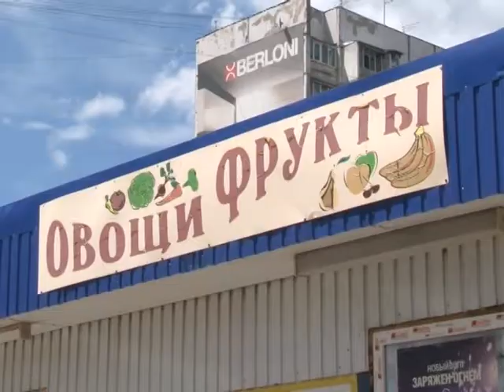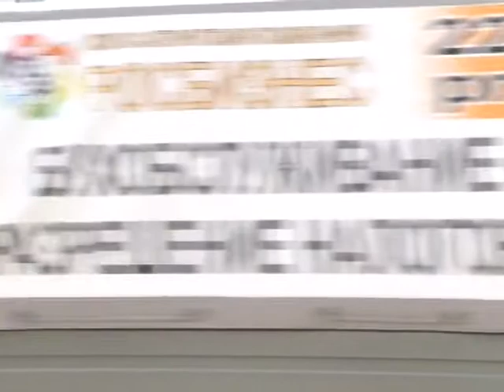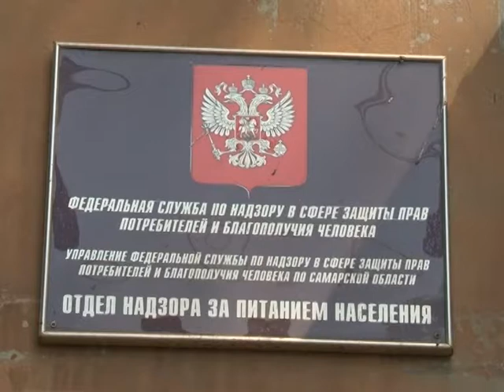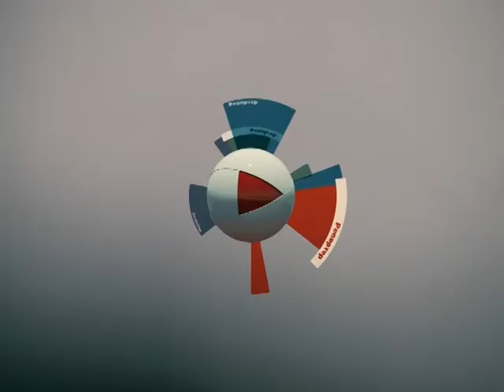РЕПОРТЕР 03 07 13